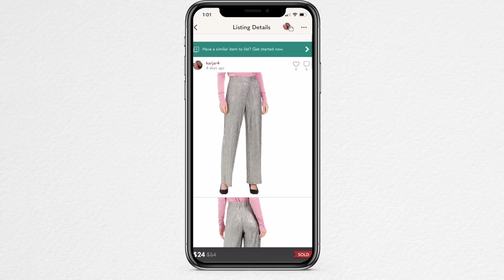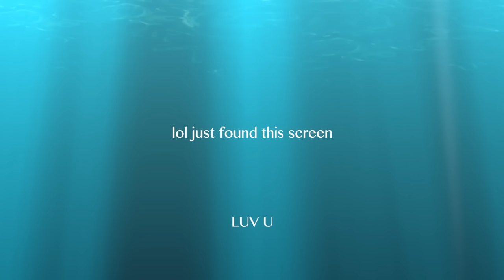extreme closet clean out for 2022 (i'm being brutal this time ok)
INSTAGRAM » @mayipleasepodcast